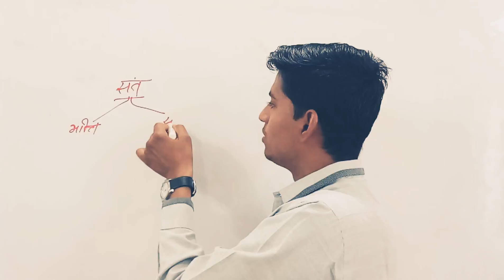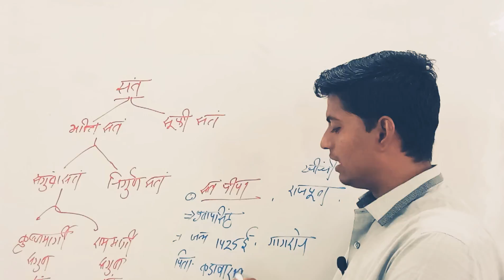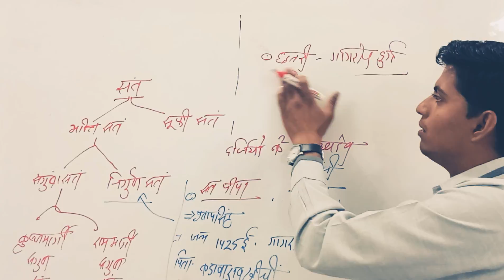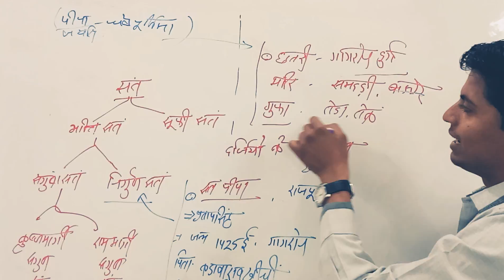संत पीपा जी ll राजस्थान कला और संस्कृति ll सन्त सम्प्रदाय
most Important for Upcoming Rpsc exams

also watch

🔰 Fort of Gagron